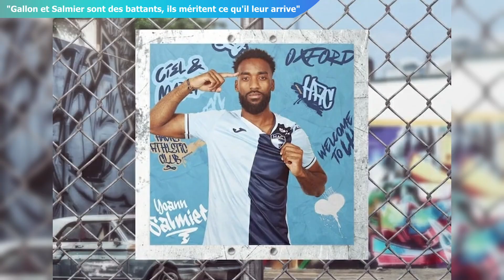Florian Tardieu revient sur les départs de ses "frères" Gauthier Gallon et Yoann Salmier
Gauthier Gallon parti au Stade Rennais et Yoann Salmier parti au Havre, Florian Tardieu évoque le départ de ses désormais ex-coéquipiers. Images / Glenn Essoly / Réalisation : Mattéo Clochard

📽 Tous nos reportages, interviews et informations sur l’actualité sont disponibles sur notre chaîne YouTube.

Vous pouvez également aller sur notre site pour avoir accès à l’intégralité de nos vidéos en exclusivité :